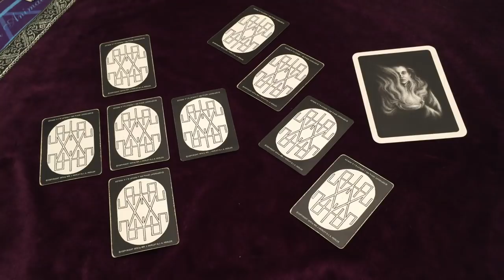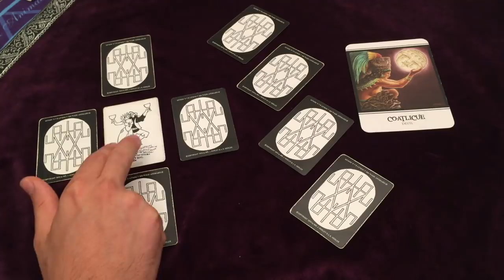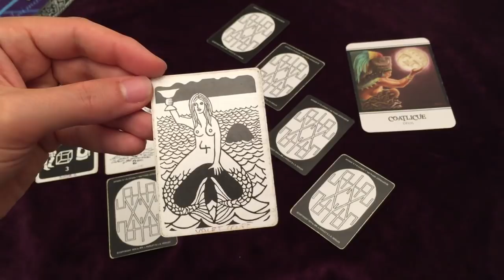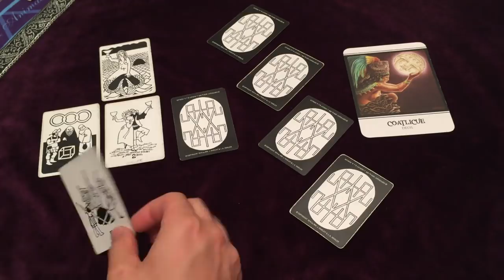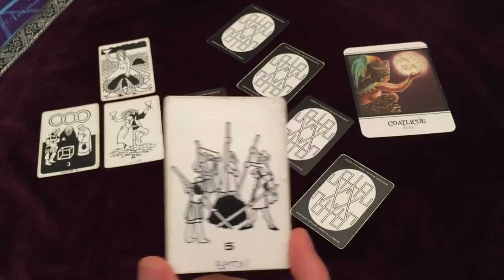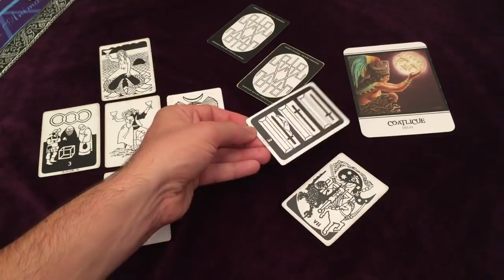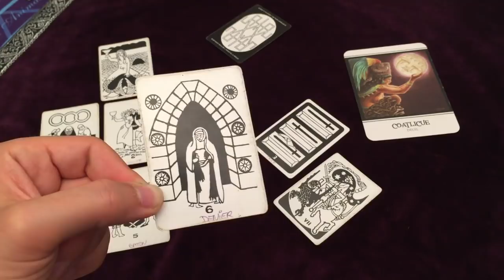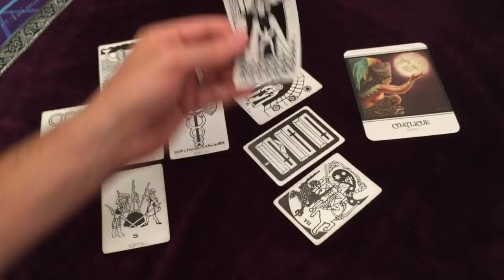♎️BALANCE octobre 2019 ♎️ | On va de l'avant et on avance | Horoscope/Taroscope